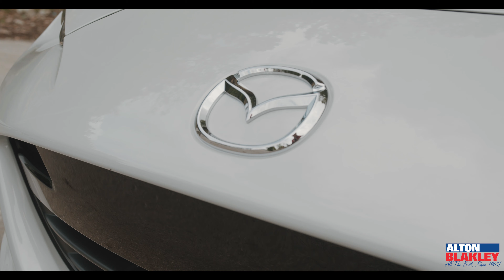2019 Mazda Miata